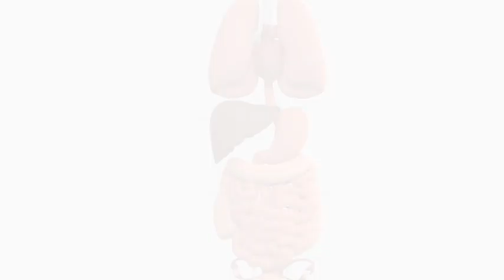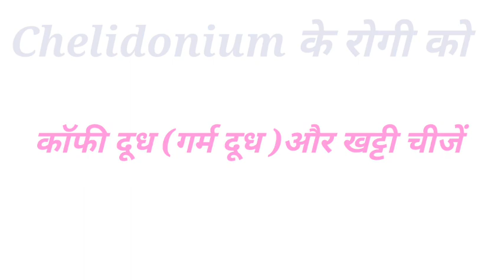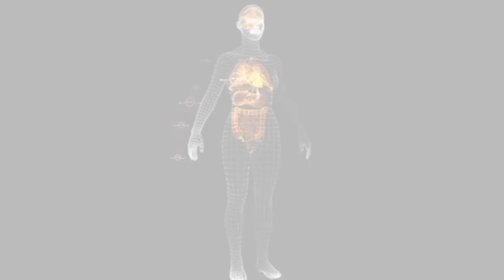Chelidonium Q / Chelidonium 30 / Chelidonium 200 / Chelidonium Majus Homoeopathic Medicine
Chelidonium Q Chelidonium 30 Chelidonium 200  Chelidonium Majus Homoeopathic Medicine uses in Hindi Full Explain
Homoeopathic Medicine Gk
Medicine Gk